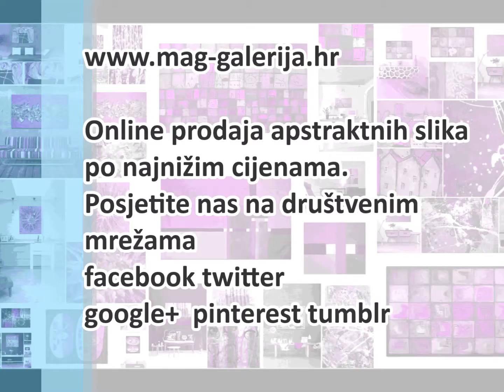Umjetnička galerija Dubrovnik Split Zadar - MAG galerija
Umjetnička galerija MAG u svojoj online ponudi prodaje isključivo originalne slike, radove Hrvatskih slikara apstrakcije i klasičnog slikarstva. Dostupni smo u svim gradovima Hrvatske Dubrovnika, Splita ili Zadra. Online katalog i jedostavan sustav za naručivanje omogućuje Vam da željene slike naručite iz bilo kojeg grada, općine ili sela u RH ili zemljama EU. Sve slike dostavljamo brzom DPD kurirskom službom. Platiti možete i po primitku paketa - pouzećem.

Slike u ponudi pomno su odabrani radovi nekolicine afirmiranih Hrvatskih slikara te se iste idealno uklapaju u svaki moderno opremljen i uređen interijer.

Cijene slika formiramo da budu pristupačne za svaki kućni budžet te originalne slike možete kupiti na akciji već od 100 kn!

Posjetite nas online i odaberite sliku za Vaše moderno opremljene interijere!